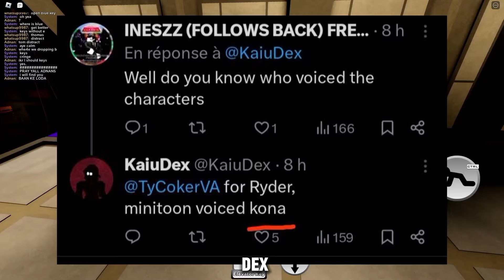NEW PIGGY TRAILER HAS GARTEN OF BAN BAN... 📰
Roblox Piggy
Piggy News

Garten of ban ban is in piggy
Piggy garten of ban ban voice actor
New piggy trailer
PIGGY NEW BOOK 3 NEWS
PIGGY BOOK 3
NEW PIGGY GAME
PIGGY HUGE NEWS
NEW PIGGY BOOK 3
PIGGY BOOK 3 IS HAPPENING

New piggy maps
new piggy game
huge piggy news
piggy new game releasing
New piggy skin
New piggy info
New piggy Update
piggy build mode news
piggy build mode leaks
piggy build mode info
Piggy New Spinoff News
Piggy News